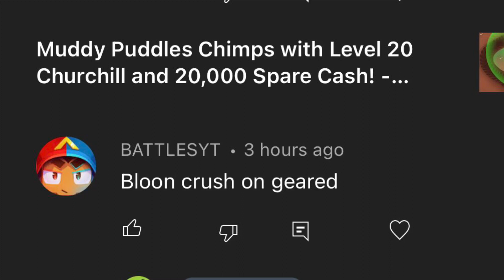Geared Chimps with Ezili and Bloon Crush! - Bloons TD 6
Geared Chimpd with Ezili and Bloon Crush! - Bloons TD 6

It’s bloon crunch time

^follow this if you want to see my streams and chat with me live :)